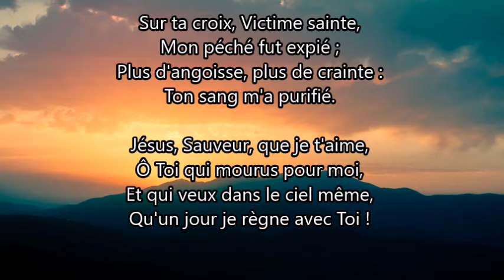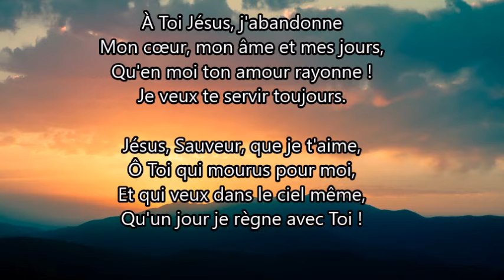Seul refuge de mon âme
Auteur: Annie Harrison
Compositeur: Inconnu